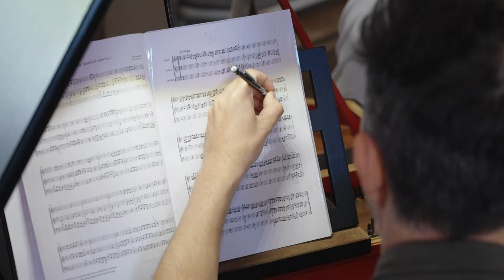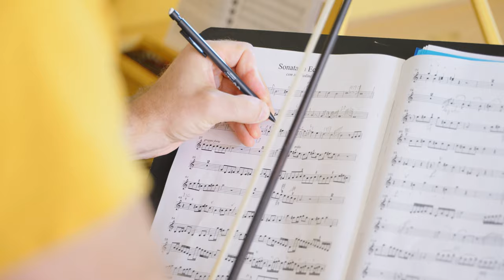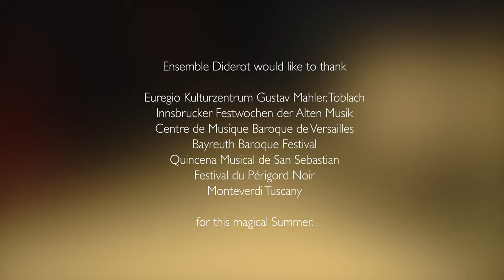An unforgettable Summer [ENSEMBLE DIDEROT]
The Summer of 2022 saw Ensemble Diderot returning to one of Spain's foremost festivals, the QUINCENA MUSICAL in San Sebastian, FESTIVAL DU PÉRIGORD NOIR in France and MONTEVERDI TUSCANY in Italy. The Ensemble also made its debuts at INNSBRUCKER FESTWOCHEN FÜR ALTE MUSIK as well as BAYREUTH BAROQUE and presented their groundbreaking version of Bach's "Musical Offering" at GUSTAV MAHLER HALL in Toblach in the South Tirolean alps.

ENSEMBLE DIDEROT
Johannes Pramsohler, violin & director
Roldán Bernabé, violin & viola
Gulrim Choï, cello
Philippe Grisvard, harpsichord & organ
Simone Pirri, violin
Mario Konaka, violin
François Leyrit, double bass
Jon Olaberria, oboe
Anna Besson, flute

▬▬▬▬▬▬▬▬▬ Film details ▬▬▬▬▬▬▬▬▬▬

Film Production: Emanuel Altenburger
Photography: Johannes Popp, Emanuel Altenburger
Sound: Claudio Becker-Foss, Stephan Schmidt

▬▬▬▬▬▬▬▬▬ Ensemble Diderot ▬▬▬▬▬▬▬▬▬▬

▬▬▬▬▬▬▬▬▬▬ Music ▬▬▬▬▬▬▬▬▬▬▬▬

J.P. Kirnberger: Trio sonata in D Minor, III. Presto
J.S. Bach: Musical Offering BWV 1079, Trio sonata, I. Largo
J. Aubert: Concerto in E Minor, Op. 26, No. 4, I. Largo
H. Purcell: Three parts upon a ground

▬▬▬▬▬▬▬▬▬ Musical Offering Production Unit ▬▬▬▬▬▬▬▬▬▬

Videos: Pierre Nouvel
Set design: Damien Caille-Perret
Light design: Marie-Edith Leyssène
Video technician: Théo Lavirotte

▬▬▬▬▬▬▬▬▬ Ensemble Diderot Office ▬▬▬▬▬▬▬▬▬▬

Marielle Cohen & Jérémie Perez @ Combo

Ensemble Diderot & Johannes Pramsohler would like to thank the fabulous team at ARCAL in Paris for their continuous support.